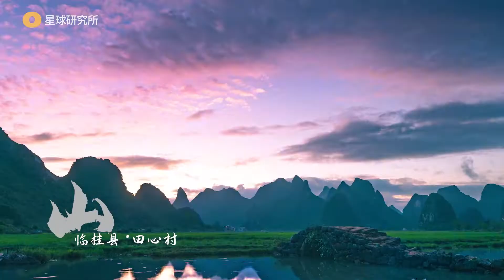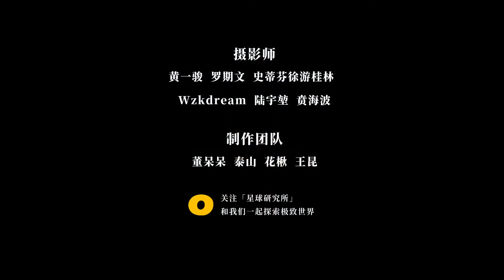Guilin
Guilin is a world famous scenic city as well as a historic and cultural city. It enjoys a reputation – “Guilin’s scenery is the best under heaven” since ancient times.